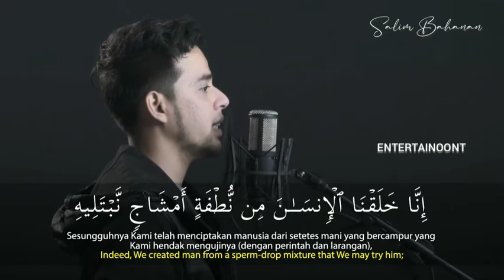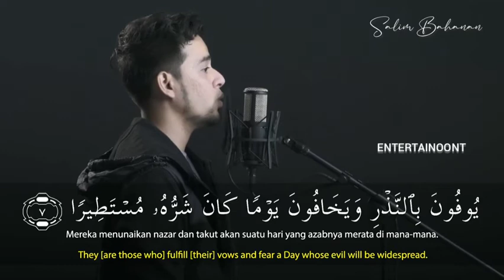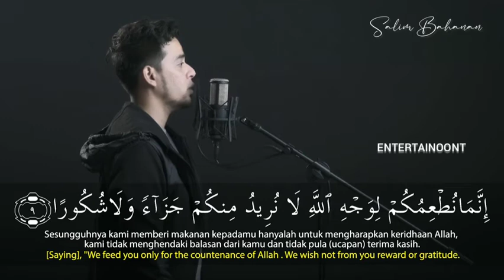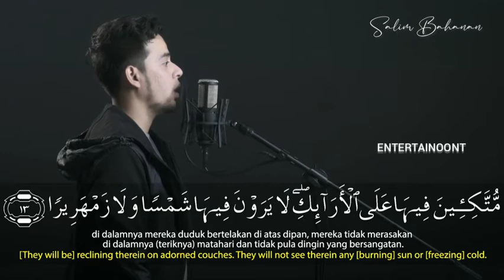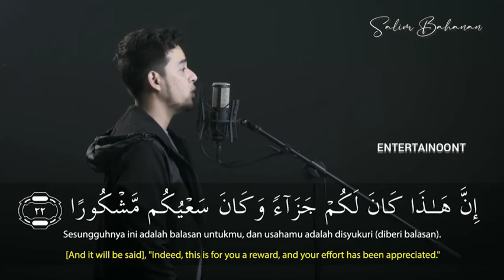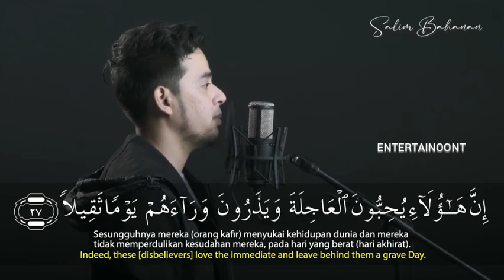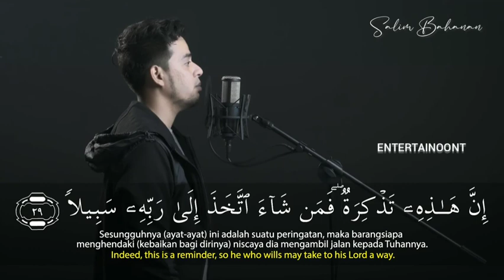SALIM BAHANAN | SURAH AL-INSAN | (The Human) | سورة الإنسان | NEW VIDEO | BEAUTIFUL VOICE